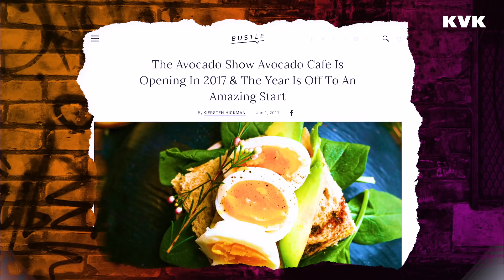Ron Simpson, The Avocadoshow: Er ging maar één klein dingetje mis – Business Blunders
Iedereen begaat wel eens een blunder, ook een ondernemer. Je maakt een fout die je snel weer wilt vergeten. Maar het is de kunst om ervan te leren en je vooral niet te laten ontmoedigen. In deze reeks biecht iedere week een andere ondernemer zijn of haar grootste blunder op. Juist om anderen hiervan te laten leren. Wat is jouw grootste blunder?

In deze aflevering zien we Ron Simpson, oprichter van The Avocado Show. Hij was even iets belangrijks vergeten…

Wil jij blunders voorkomen en heb je advies nodig? Bel dan nu gratis het KVK Adviesteam 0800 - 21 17 of kijk op

Nooit meer ondernemersnieuws missen. Ontvang praktische tips en inspiratie voor je bedrijf.

KVK Beyond Business is hét kanaal van KVK waar je terecht kunt voor video’s over ondernemen die net iets verder gaan. Waar we dieper in de wereld van het ondernemen duiken om jou te inspireren en te helpen. Ondernemers gaan uitdagingen aan, geven waardevolle tips en geven een kijkje in de keuken. Elke woensdag om 15:00 uur staat er een nieuwe video online.

KVK biedt informatie, voorlichting en helpt ondernemers bij de belangrijkste thema’s op ondernemersgebied. Kijk voor meer informatie op

• KVK YouTube: hoe groot of klein je droom ook is, met alle kennis en inspiratie van KVK sta je er niet alleen voor. We zijn er voor alle ondernemers in Nederland met informatie en advies. KVK Werkt voor ondernemers.